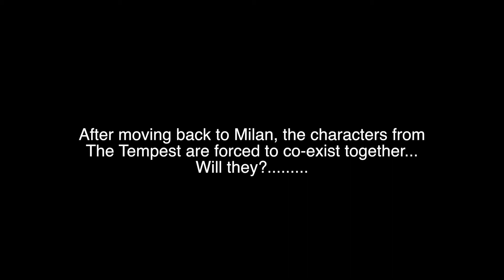Da Tempest (Supah action)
This is a reality TV show about the characters of The Tempest after they all return to Milan